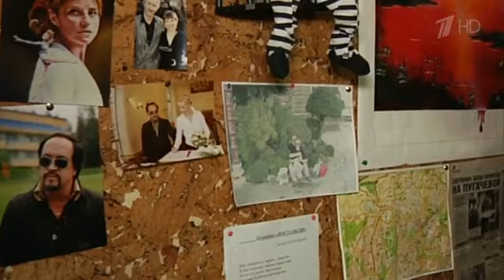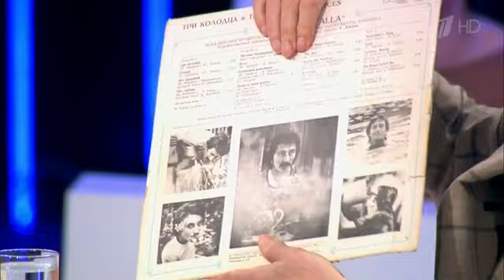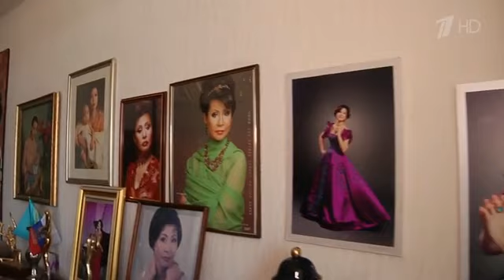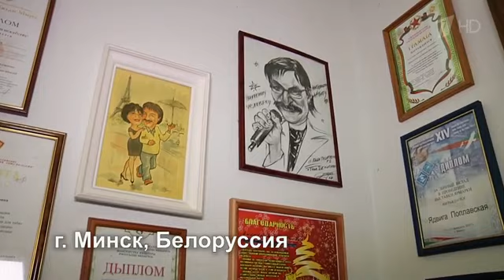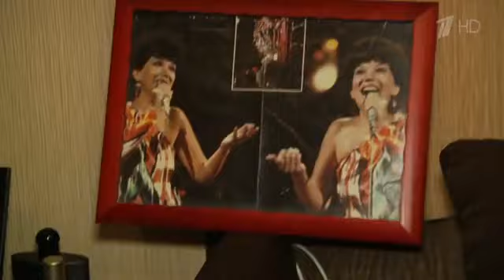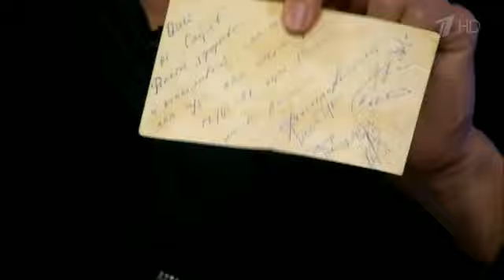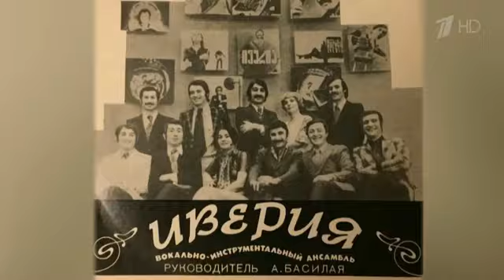Сегодня вечером 02 12 2017 Полная версия